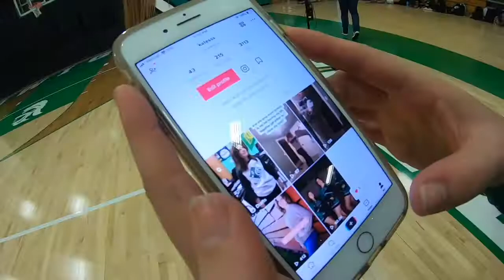DTHS Winter Sports Media Days